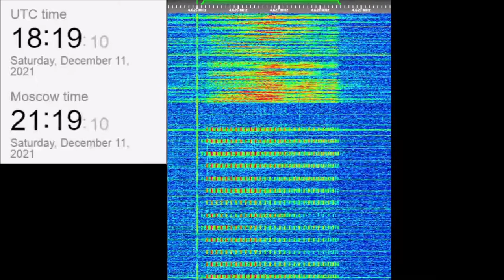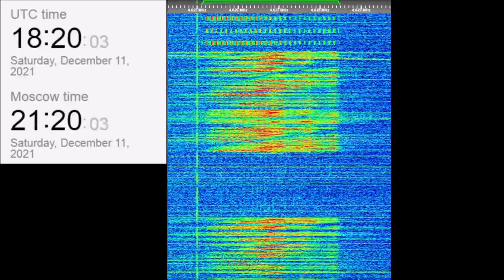The Buzzer/UVB-76(4625Khz) December 11, 2021 Voice messages